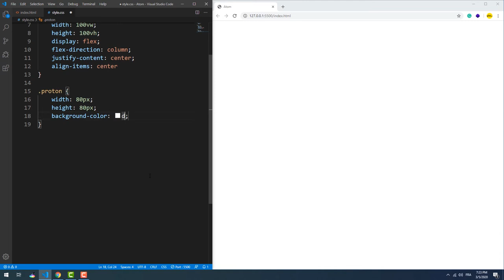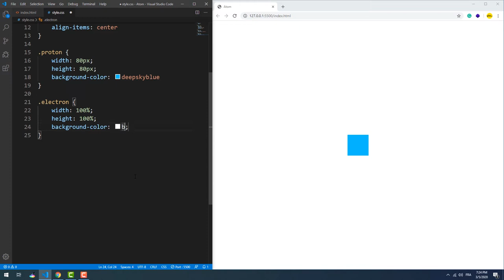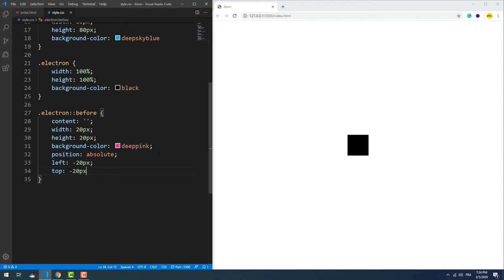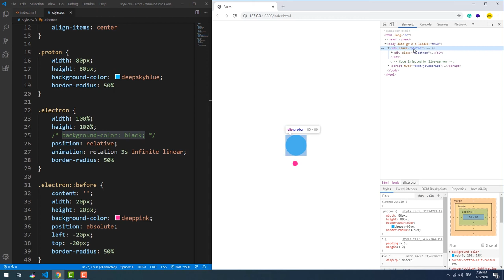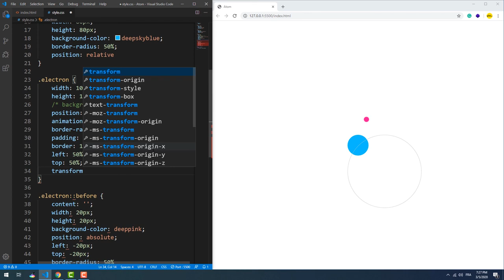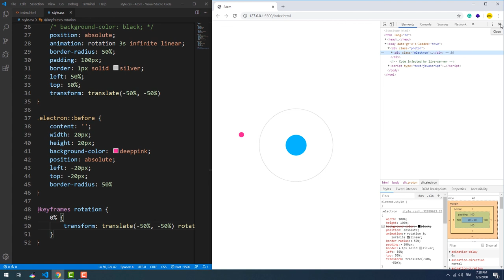How To Make An Element Rotate Around Another One With CSS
How to make an element rotate around another one using a few simple lines of CSS.